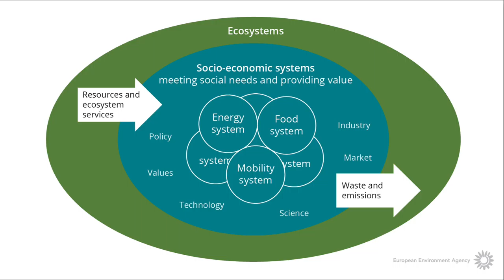How to Preserve the Ecosystem-A Science PETA Commercial ( Dominican School Manila ) by Lj Rosales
How to Preserve the Ecosystem-A Science PETA Commercial , School project of Leonard Josh F. Rosales First Year Student in Dominican School Manila